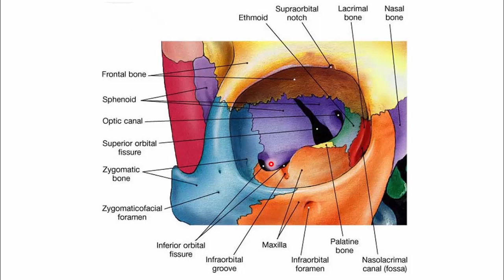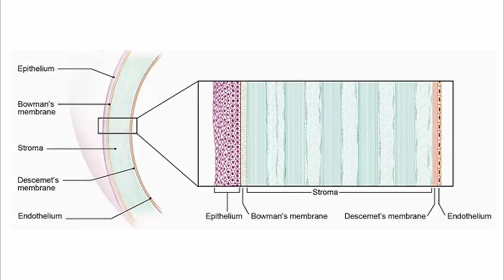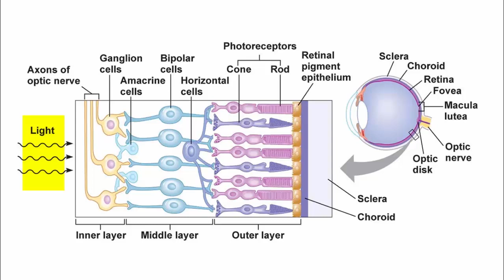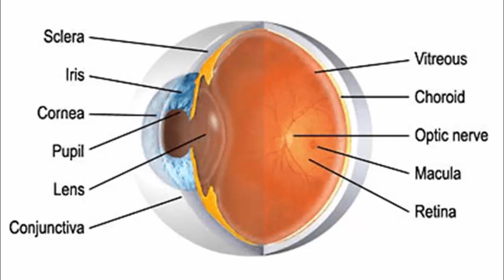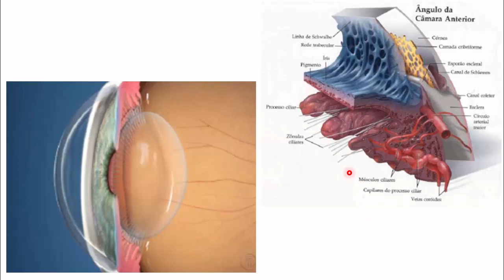O Olho | ANATOMIA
Nesse vídeo, vamos conhecer a anatomia do olho humano, suas camadas e constituição interna.

Onde mais estou?

[INSTAGRAM] @jpmauler

Sophomore Makeout, por Silent Partner